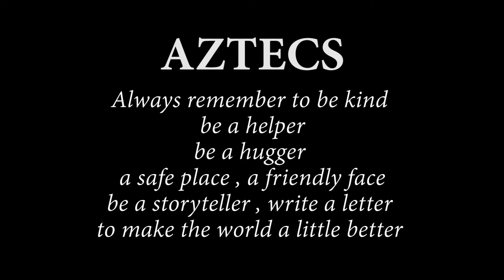Kinder Things (Mindful Monday)